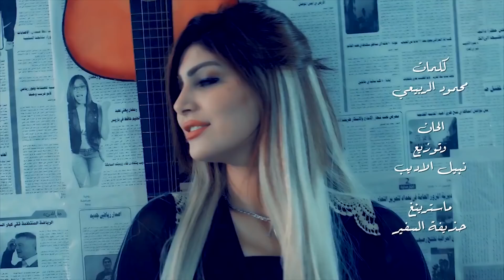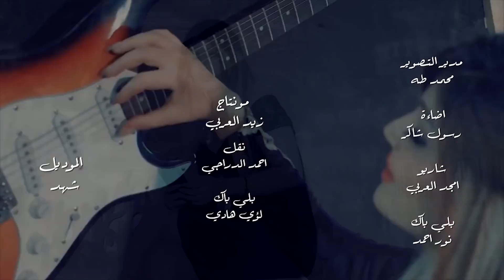Hussain Al Adil – Arohan Fedwa (Video Clip) |حسين العادل - اروحن فدوه (فديو كليب) |2018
للإستماع لأغنية "اروحن فدوه" على Anghami